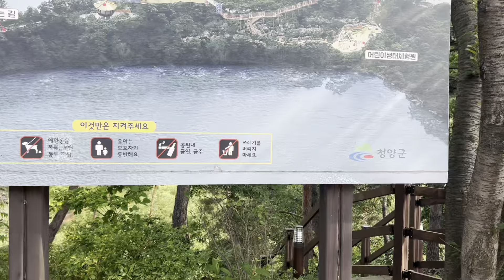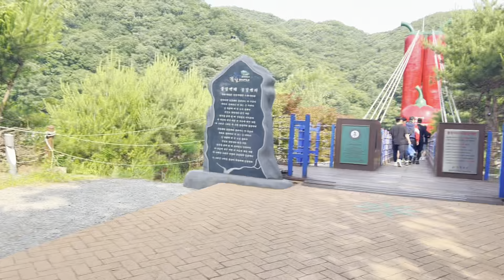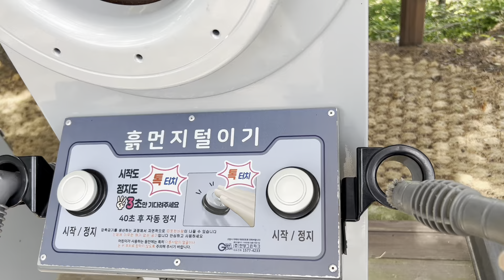कोरीया मा बाघ देखीयो डर लाग्यो